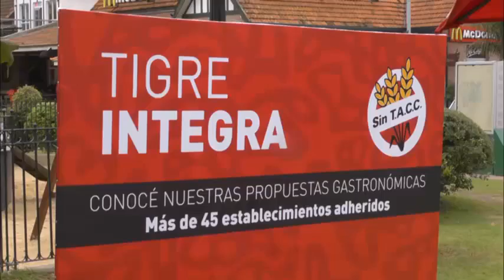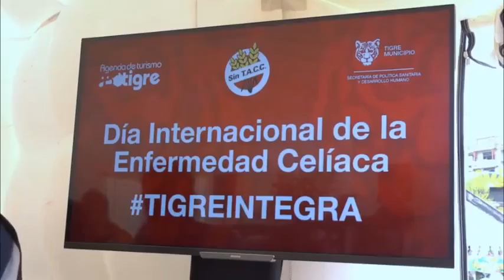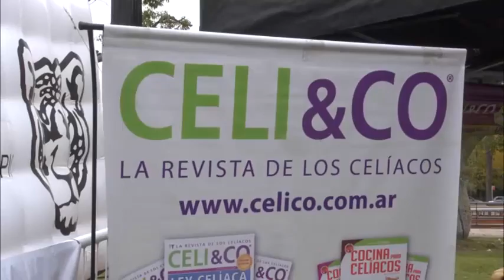Muni Tigre Tigre Integra 060516 1